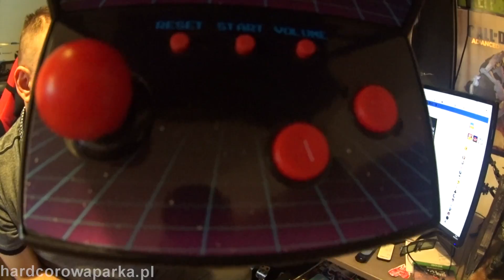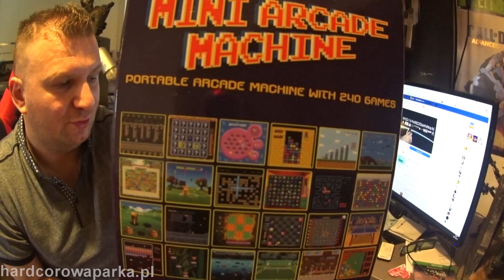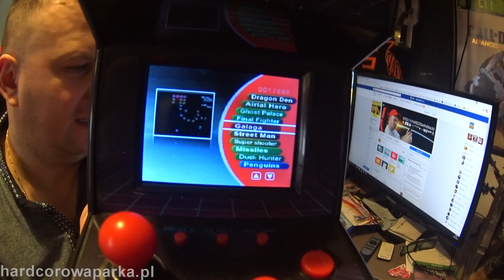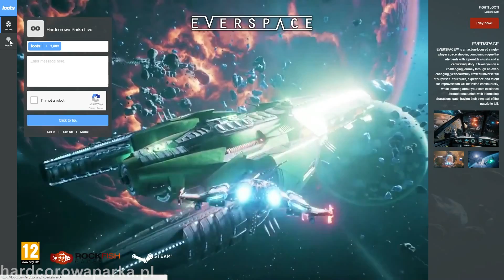Hardcorowy Flesz #15 | SCORPIO, ZAKUPY i Dirt Rally na VR